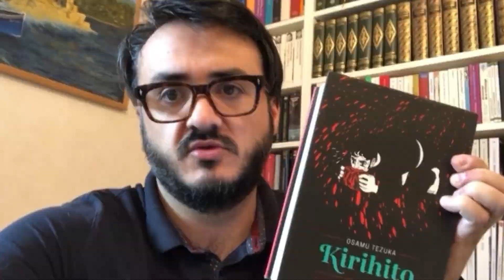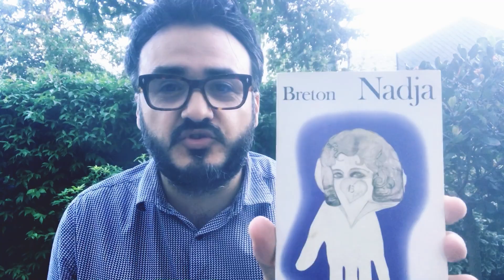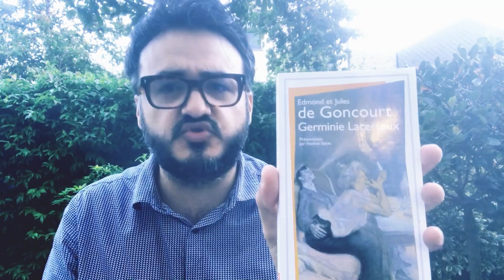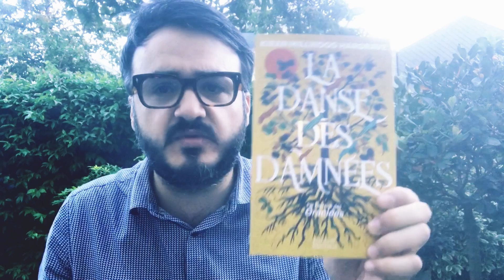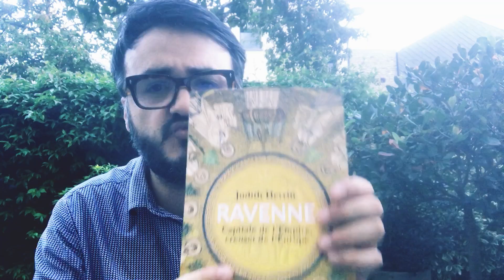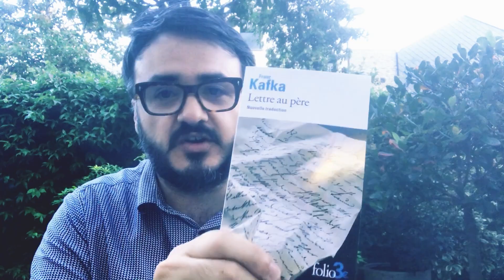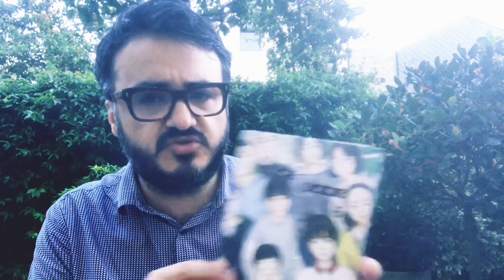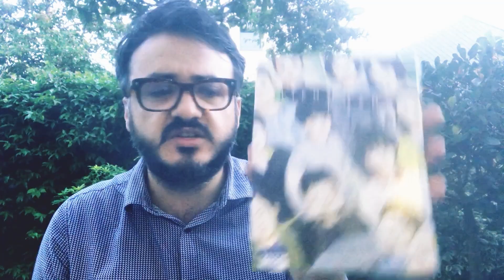PRÉSENTATION DE 30 NOUVEAUX LIVRES DANS LA BIBLIOTHÈQUE !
Dans cette nouvelle vidéo je vous présente une trentaine de nouveaux livres entrés dans la bibliothèque : achats, prêts, cadeaux. De futures belles lectures en perspective !

Proust, roman familial de Laure Murât
Incident à Vichy d’Arthur Miller
La vendetta et la bourse de Balzac
Récits fantastiques et Capitaine Fracasse de Théophile Gauthier
Boule de suif de Guy de Maupassant
A rebours et Là bas de Huysmans
Nadja d’Andre Breton
Pluie noire de Masuji Ibuse
La faute de l’Abbe Mouret d’Emile Zola
Le Roi des Aulnes de Michel Tournier
Théâtre de Dénis Diderot
Le K de Dino Buzzati
Germinie Lacertueux des Frères Goncourt
Enfance de Nathalie Sarraute
Les petits farceurs de Louis-Henri de La Rochefoucault
Trois Royaumes de Danielle Elisseeff
Ma Tempête d’Eric Pessan
La Danse des damnés de Kiran Millwood Hargrave
Himilce d’Emmanuel Chastelliere
Ravenne de Judith Herrin
Et les gens qui ne sont rien de Christophe Nicolas
Le cavalier suédois de Léo Perutz
Louis XI d’Amable Sablon du Corail
Léviathan de Paul Auster
Aurélien de Louis Aragon
1Q84 de Haruki Murakami
Lettre au Père de Frantz Kafka
Mangas : Sunny, Les liens du sang, Seizon Life et Katsu !

Pour écouter mon podcast sur le mangaka évoqué dans la vidéo (Adachi)

N’oubliez pas de me rejoindre sur Twitter et Instagram, ainsi que sur le Discord des Memo art d’Adrien pour échanger !